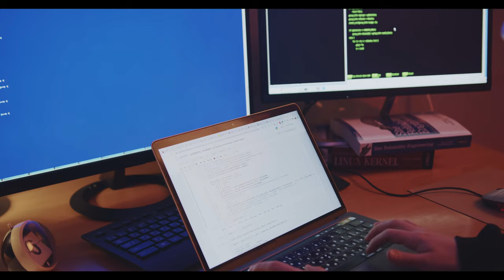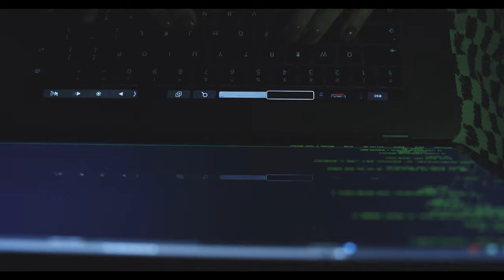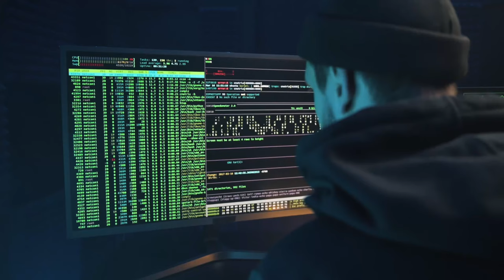Cyber Security - EXPLAINED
Cybersecurity is the protection of internet-connected systems such as hardware, software and data from cyberthreats. The practice is used by individuals and enterprises to protect against unauthorized access to data centers and other computerized systems.

A strong cybersecurity strategy can provide a good security posture against malicious attacks designed to access, alter, delete, destroy or extort an organization's or user's systems and sensitive data. Cybersecurity is also instrumental in preventing attacks that aim to disable or disrupt a system's or device's operations.